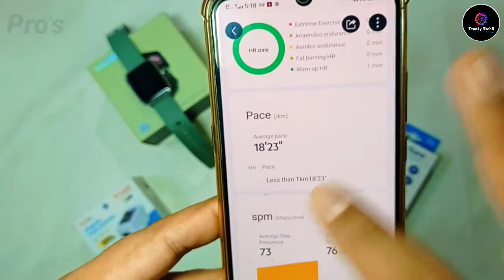Boat Xtend Smartwatch Indepth Review| Hindi 2021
Ptron 3 in 1 cable

boAt Rockerz 261 in Ear Wireless Earphones with mic(Raging Red)

boAt Rockerz 261 in Ear Wireless Earphones with mic(Jazzy Blue)

Redmi note 9 power smartphone

Redmi 9 Prime (Matte Black, 4GB RAM, 64GB Storage) - Full HD+ Display & AI Quad Camera

boAt Rockerz 255 in-Ear Earphones with 8 Hours Battery, IPX5, Bluetooth V5.0 and Voice Assistant(Active Black)
Redmi 9 (Carbon Black, 4GB RAM, 64GB Storage) | 2.3GHz Mediatek Helio G35 Octa core Processor

boat xtend smartwatch
Boat watch xtend accuracy test
boat watch xtend review
Boat smartwatch
boat smartwatch unboxing
boat xtend smartwatch unboxing
boat xtend smartwatch review
boat xtend watch
Boat vs noise smartwatch
Boat vs amazfit
boat watch xtend unboxing
boat xtend watch review